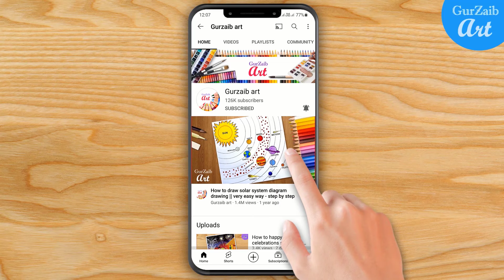Help earth stop plastic pollution poster drawing || easy save earth || step by step - gurzaib art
Hi friends,🙂
Normally, plastic items take up to 1000 years to decompose in landfills. But plastic bags we use in our everyday life take 10-20 years to decompose, while plastic bottles take 450 years.

  Plastic bags, which are made of polythene, causes pollution all its life – from manufacturing to disposal. Its production uses up 8% of our oil resource. Its manufacturing process is harmful to the environment and it remains toxic to the environment after you throw it away.

in this drawing I have used pencil colors but you can use any colors you like to draw with.